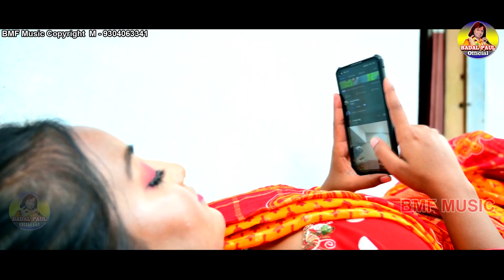NUNUR MAYE VIDEO BANAY/নুনুর মাইয়ে ভিডিও বানায় NEW PURULIA BANGLA SONG 2022 শিল্পী তুফান দাস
CAMERA     VICKY BOSS AND BADAL PAL

DIRECTOR AND PRODUCER.    MR BADAL PAL

STUDIO PAUL MUSIC  ZIA BHAI

ARTIST      TUFAN DAS

SHOOTING PLACE.      DHANBAD

OUR SUPER HIT MANSHA MANGAL GEET